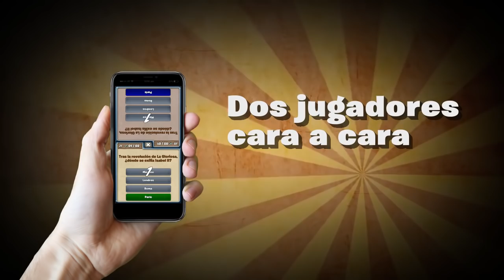Promo Hispania, la app de la historia de España